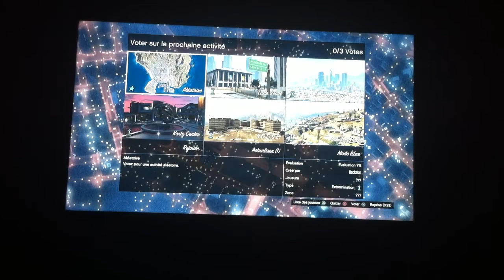!SNIPERS VS STUNTER AVEC LES ABONNÉS SUR GTA 5 ONLINE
MERCI POUR LES 33 ABONNÉS BONNE VIDÉO